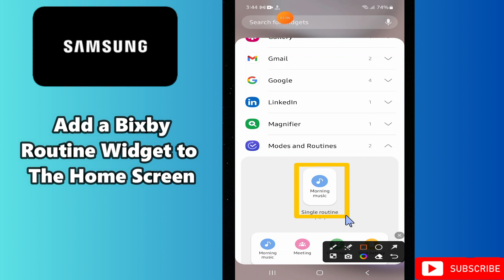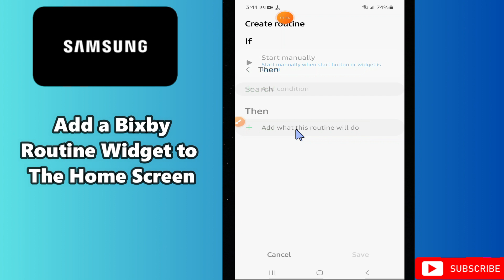How to Add a Bixby Routine Widget to The Home Screen Samsung A24 / A34 / A54 / A14